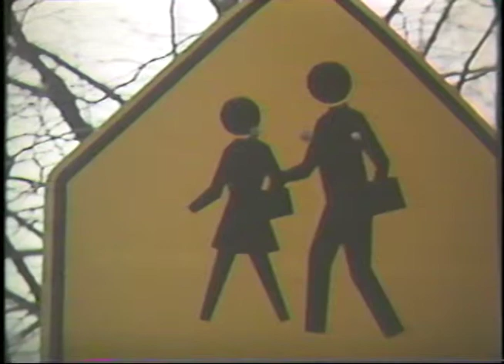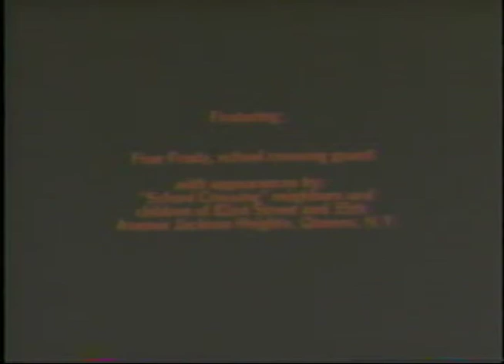Thomas Chapin, School Crossing film soundtrack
Thomas Chapin composed the soundtrack using various instruments, including bells, electric piano, flute and his own voice for this short film directed, edited and produced by Terri Castillo in 1988. It was her first film while doing her undergraduate work in Media Studies at New School for Social Research in NYC. The five-minute, short, color, montage set to music won the Kin-O-Lux Achievement award, and takes place in Jackson Heights, Queens, NY at the school crossing intersection of 82nd Street and 35th Avenue at the St. Joan of Arc Church. The sleepy village wakes up around the crossing guard Fran Frady as she shepherds parents accompanying children, commuters going to the subway and school kids who attend school at St. Joan of Arc. Big yellow school buses, happy elementary kids, parents bringing their children to school and leaving them with a kiss, hug or pat on the back, all crisscross, and love is in the air. Crossing Guard Frady is the epitome of all goodness watching over the town's busiest intersection and the protectress and governess of it all. Thomas Chapin's music is warm, sweet and endearing. He composed the music as a surprise gift to Terri who cut the film images to fit the music. Avant garde filmmaker Shirley Clarke, whom Terri interviewed for a school paper, became a friend and viewed the rough cut on a flatbed at New School and advised Terri on the editing. She found the music quite "serious." Terri next went on to do a 12-minute film, Music Man, about jazz musician Thomas Chapin and it won also won the 4th place award at the New School film festival that year. and film in the making on Thomas Chapin slated for 2014, go